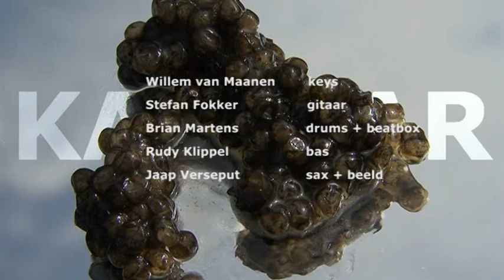Kaviaar 20 oktober 2012 in Brogum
Kaviaar maakt live filmmuziek en muziekfilms live. Kaviaar kwam twee jaar geleden voor het eerst bij elkaar in een kleine studio in Zonnemaire om een soundtrack voor een film op te nemen. Dat beviel goed en er volgden meer films en meer soundtracks. Na de opnamen wordt er bier gedronken en doorgespeeld, de recorder blijft lopen. In een korte tijd is er een grote collectie van thema's, melodieën, heftige bas grooves en free style improvisaties opgenomen.